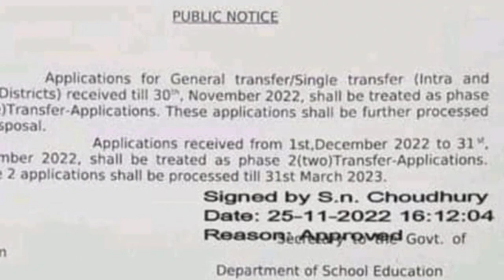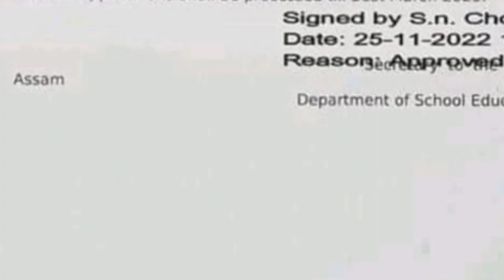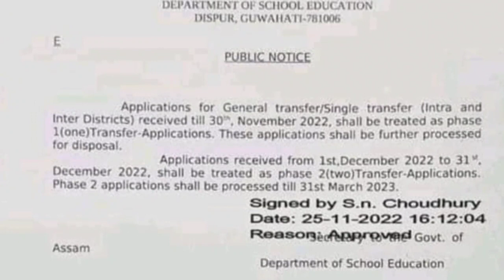Teacher Transfer || শিক্ষক বদলি কৰণৰ গুৰুত্ব পূৰ্ণ খবৰ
Single Transfer || Direct Transfer || Mutual Transfer || Offical Information

👉বঞ্চিত PWD প্ৰাৰ্থী সকলে তলত দিয়া লিংকটোত ক্লিক কৰি WhatsApp Group ত  join হব: 🖇️

👉TET PWD প্ৰাৰ্থীৰ নিয়ুক্তিৰ খবৰ(All Videos) :- 🖇️

single transfer of teachers in assam
mutual transfer of assistant teacher
mutual transfer of assistant teacher assam process